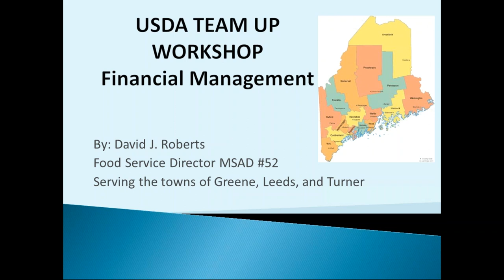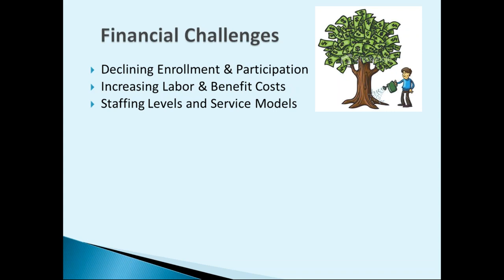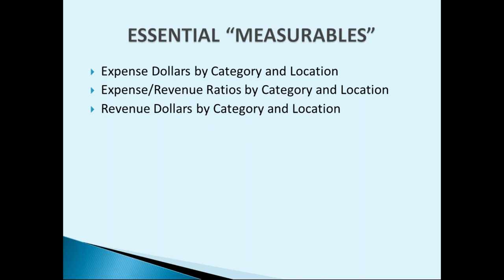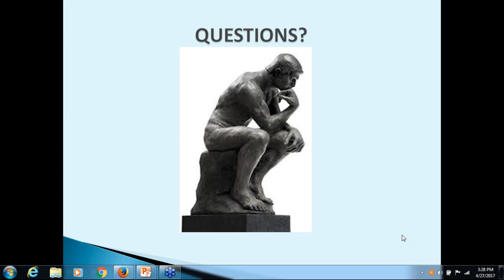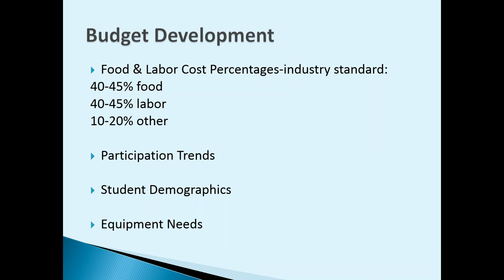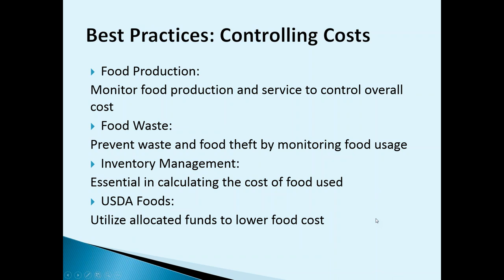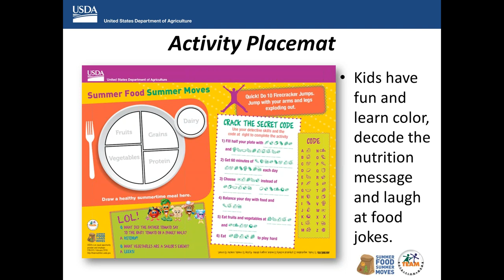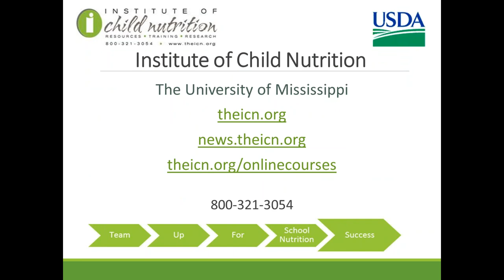Team Up Thursday 'Team Up for Financial Management!'- April 27,2017